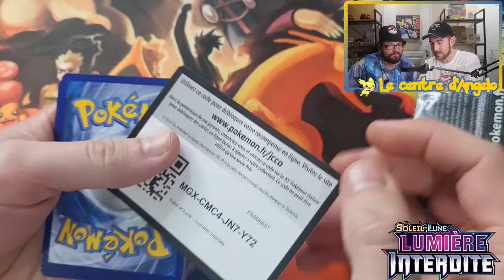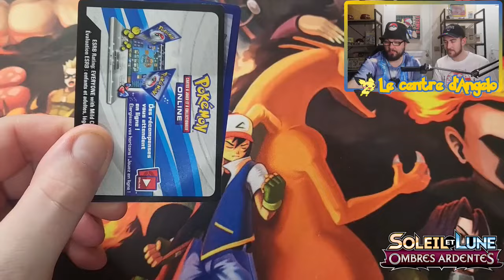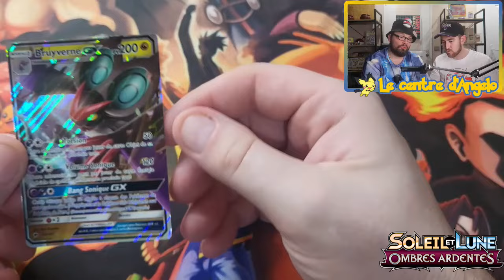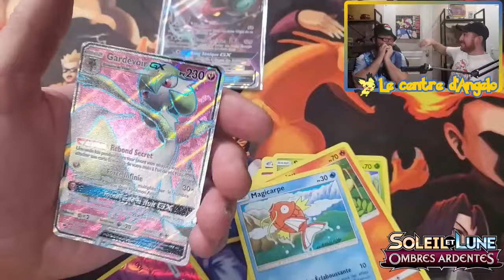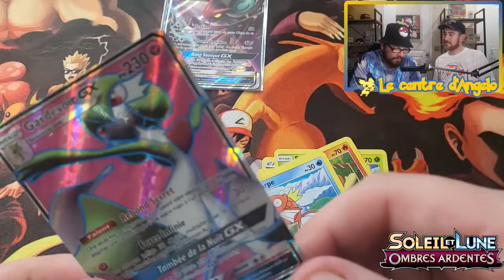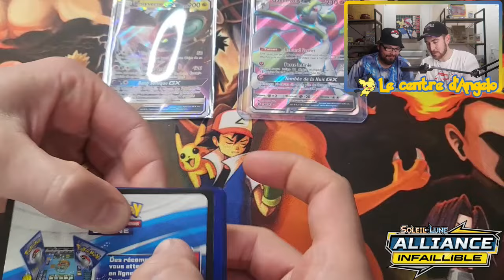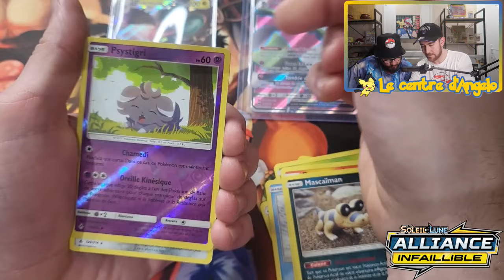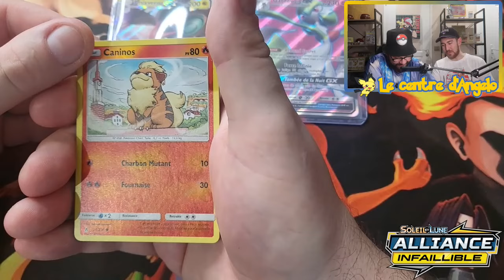OUVERTURE POKEMON // ON TOUCHE LE SOLEIL ET LA LUNE@mistertekuruki8431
Nous voila de retour avec le Frerot @mistertekuruki8431 pour vous ouvrir encore et toujours des boosters de Folie. On atteint le ciel avec ces boosters Soleil et Lune !